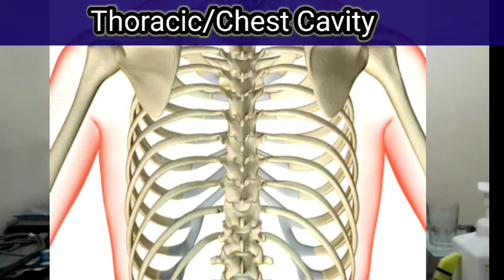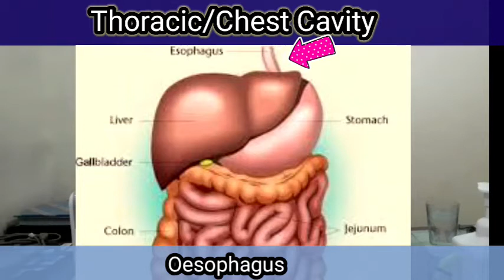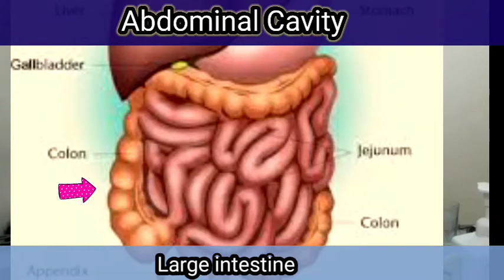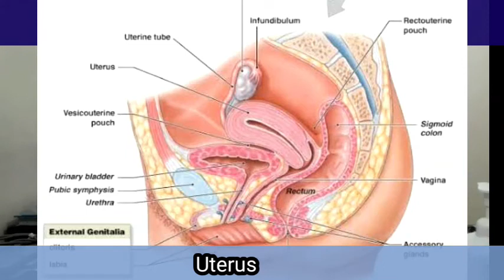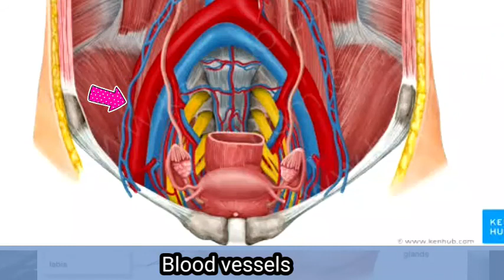Chest/ Thorasic , Abdomenal and Pelvic cavities ..... in Urdu/ Hindi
Human body cavities
Chest cavity